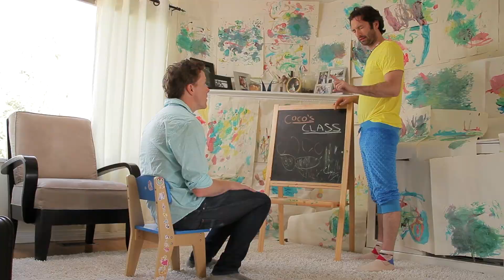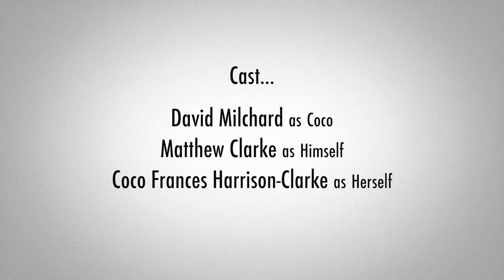Convos With My 2-Year-Old - "The Crack" - SEASON 3 PREMIERE!!!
Season 3 Premiere!! "The Crack"
Actual conversations with my 3-year-old daughter, as re-enacted by me and another full-grown man.

CHOOSE YOUR SIDE: GoodCoco vs

Directed by: Matthew Clarke & David Milchard

CAST:
Coco Frances Harrison-Clarke as HERSELF

Written by Matthew Clarke & Coco Frances Harrison-Clarke

Director of Photography: Will Minsky
Sound: Ben Cochran
1st A.C.: Ed Morris